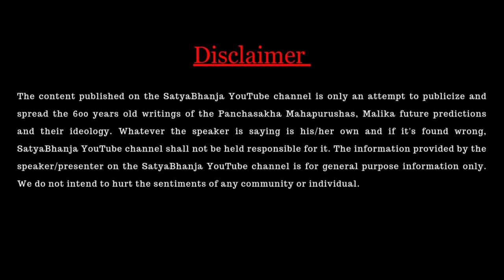मलिका स्थानखंडगिरी में स्टैंडिंग बाबा | Malika Bachana